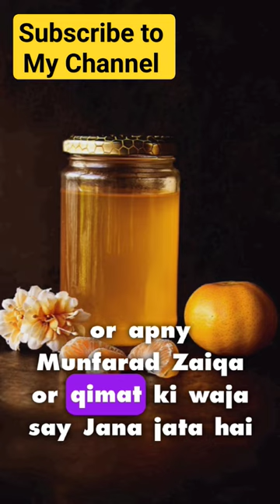World Most expensive Honey 🍯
Join us as we explore the world of luxury honey, from the rare and precious Sidr honey to the exotic and pricey Tupelo honey. Learn about the intricate process of harvesting and producing the most expensive honey in the world, and discover the unique health benefits and exquisite flavors that make these golden jars worth their weight in gold

Copyright: Daria-Yakovleva
Creator: Roberta Sorge
Ctto: Free photo of food
Copyright: Roberta Sorge
Copyright: sevdamujgan

Ctto: Josue Avila Music